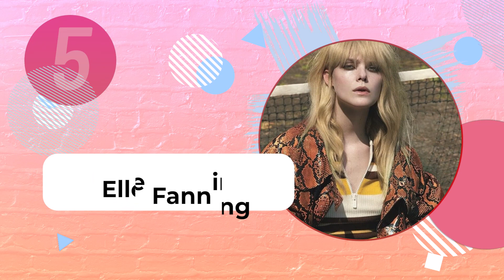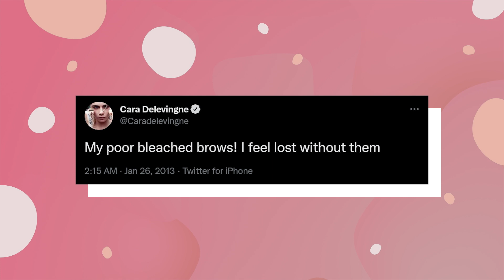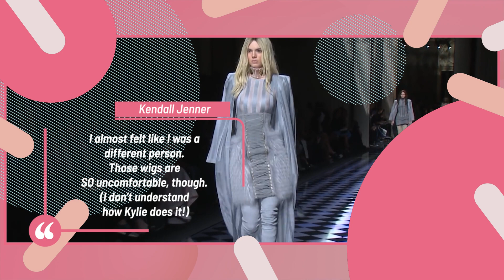Celebs Who Are Unrecognizable On The Runway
These runway looks prove that changing up your makeup and hair can make even the biggest stars totally unrecognizable. So, who do you think looked the least like themselves on the runway?

Chapters:

00:00 Intro
00:20 Gigi Hadid
00:57 Bella Hadid
01:24 Kendall Jenner
02:01 Kaia Gerber
02:34 Elle Fanning
03:15 Emily Ratajkowski
03:44 Cara Delevingne
04:13 Gigi Hadid
04:38 Amelia Gray Hamlin
05:12 Bella Hadid
05:38 Kendall Jenner
06:10 Rosie Huntington-Whiteley
06:38 Joan Smalls
7:02 Karlie Kloss
7:33 Cara Delevingne

Written by: Emily R.
Narrated by: LanessaVO
Edited by: StevenSune